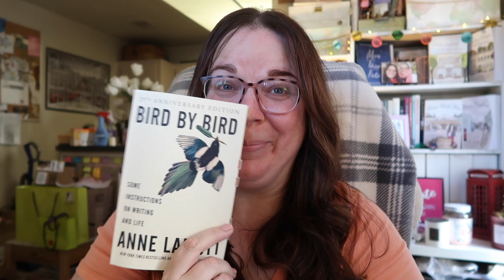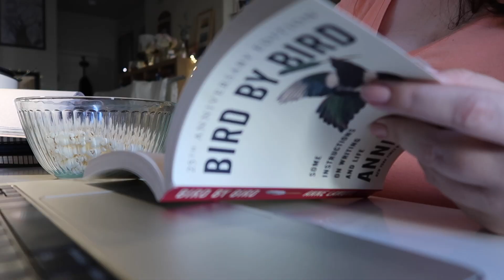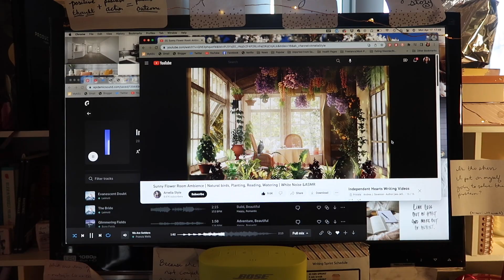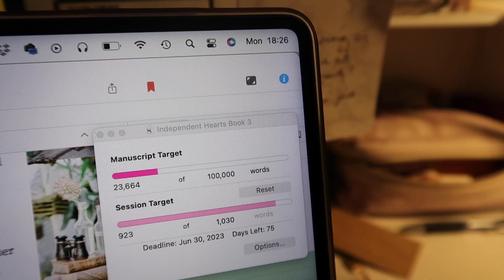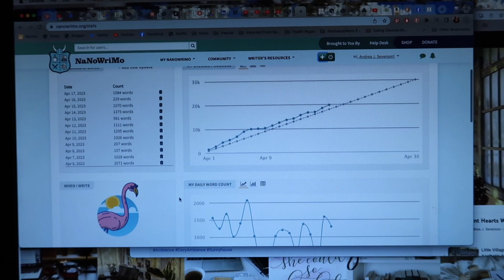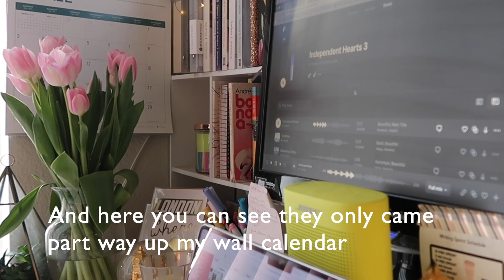Two cozy evenings writing | Camp NaNoWriMo Days 17 & 18 | Vlog 44 2023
OPEN ME!: Last week got off to a great start with two cozy evenings writing for Days 17 and 18 of Camp NaNoWriMo. I started off the week with two days in a row of above average word counts, setting me up for a great rest of the week (which you'll see in the next vlog). I two great writing sessions and made some good progress on the draft. I hope you enjoy! :) xx

Buy The Bookshop of Possibilities! (Kindle version is on sale Oct 27-Nov 2)

Let’s connect!

Letters and large envelopes can be sent here:
Andrea Severson

Packages can be sent here:
Andrea Severson
8175 E. Evans Dr. # 12851